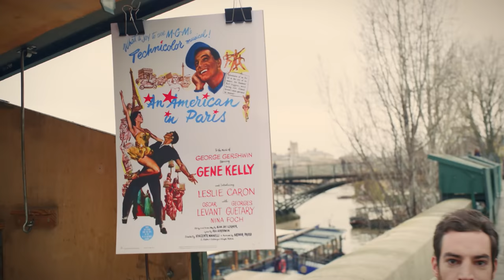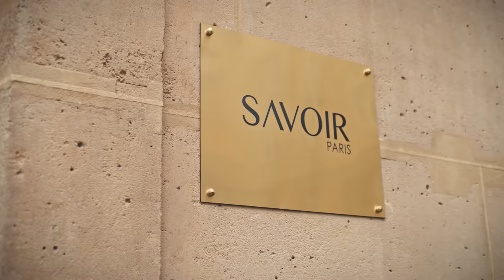Accompagne Emily dans son trajet pour aller au travail | Emily in Paris | Netflix France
Vous le savez, Emily est in Paris. Et elle commence à connaître pas mal la ville maintenant. La preuve ? Elle va de chez elle jusqu’à l’agence Savoir à pied (et sans utiliser le GPS). Accompagnez-la dans son trajet matinal rempli de monuments, de fashion made in Paris et de surprises so chic !

Et si jamais vous voulez faire le trajet en live avec Emily qui vous parle dans vos oreilles, Emily’s Walk in Paris est aussi disponible en version podcast Spotify sur ce lien :

Chapitres :

00:00 - Sortie dans la rue
01:20 - La Boulangerie Moderne
03:57 - La publicité par Emily
04:25 - À côté du Jardin du Luxembourg
06:08 - En route pour le quartier Latin
09:48 - Rue des Canettes
11:30 - L’église de Saint Germain des Prés
12:34 - Rue Bonaparte
15:31 - Le pont des Arts
17:37 - Le Louvre
19:28 - Rue de Valois

Toujours plus de fun, de fashion... et de faux pas ! Alors qu'Emily trouve enfin ses marques à Paris, une nuit de passion provoquera-t-elle sa chute ?